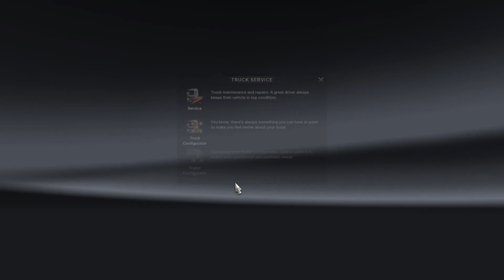EPIC CARGO DELIVERY CHALLENGE: From Bern to Dijon in Euro Truck Simulator 2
Welcome to our latest Euro Truck Simulator 2 gameplay video! In this episode, we take on the ultimate cargo delivery challenge as we transport goods from Bern to Dijon. Follow along as we navigate through the beautiful European landscapes, encounter challenging road conditions and overcome obstacles on the way to our destination.

Our journey begins in Bern, the capital city of Switzerland, where we load up our truck with precious cargo. We'll then hit the road and make our way towards France, passing through stunning mountain ranges and picturesque towns along the way. But this is no ordinary delivery - we're facing a race against time as we aim to complete our delivery as quickly and efficiently as possible.

As we make our way towards Dijon, we'll encounter a variety of challenges including tight turns, steep hills, and heavy traffic. But with our expert driving skills and state-of-the-art truck, we're up for the challenge. Will we make it to our destination in one piece? You'll have to watch to find out!

So buckle up and join us on this adrenaline-fueled journey through Europe.